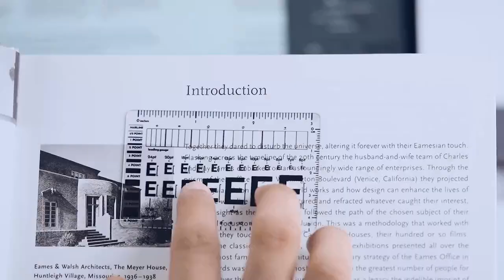Type ruler Pocket ruler for graphic designers by QClite — Kickstarter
A pocket size ruler for typography.
▬▬▬▬▬▬▬▬ஜ۩۞۩ஜ▬▬▬▬▬▬
Introducing our one and only pocket size type ruler, also known as a typographic ruler, type guage or a type scale. It is a measuring tool specifically designed for typography and font-related tasks. It is used to determine the size of typefaces and measure other typographic elements accurately.